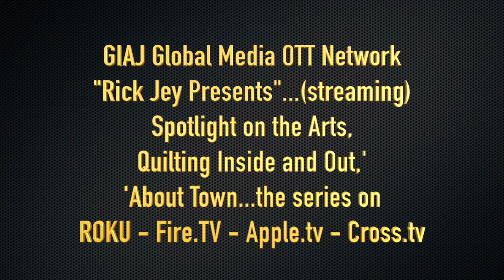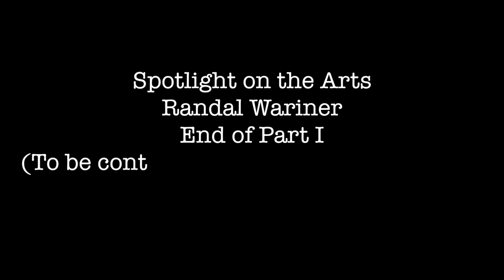Spotlight on the Arts#92 Pt. I Actor/Stuntman/Singer/Songwriter Randal Wariner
Randal Wariner shares his "Life and Tales" as an Actor/Stuntman/Singer/Songwriter in Part I with Host Rick Jey. 3-10-22. Copyrights permission granted by Randal Wariner.
Look for Part II soon.
Watch this show, Part II, and more at Randal Wariner.TV on GIAJ Global Media OTT Network (Rick Jey Presents). "Coming Soon"!!